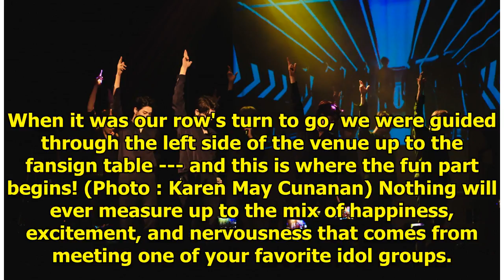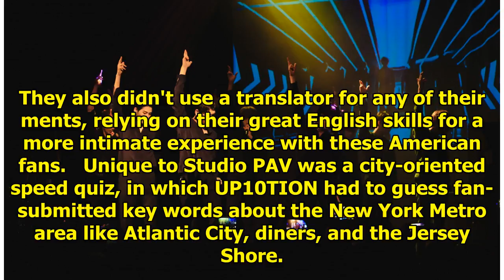UP10TION Conquers '1st US Meet & Live Tour - Candyland' in New Jersey (REVIEW)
This summer, hit K-Pop boy group UP10TION held their 1st US Meet & Live Tour - Candyland, presented ...